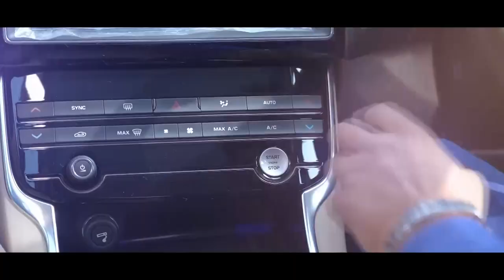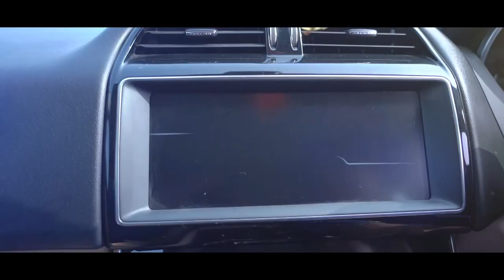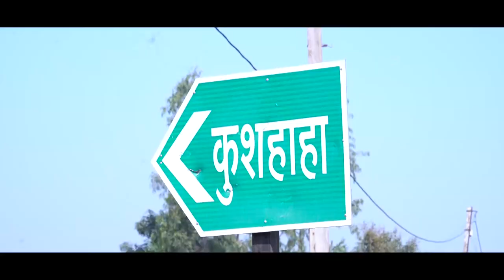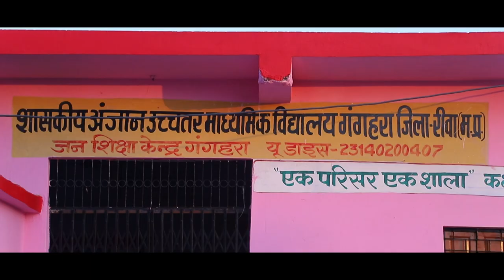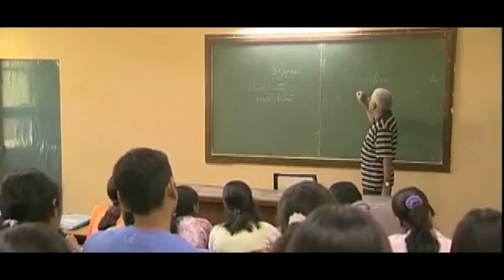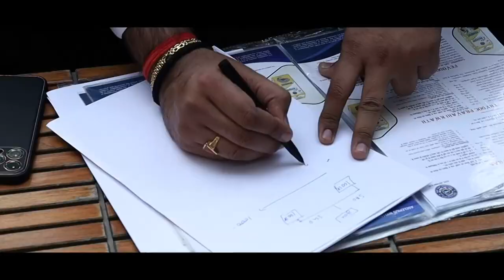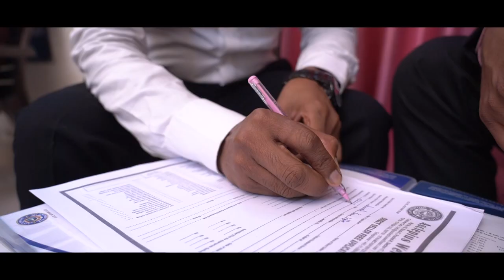Documentary Video of Gyanendra Sharma, Royal Diamond, AWPL । Success and life story awpl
Mr. Gynendra Sharma is the Royal Diamond of Asclepius wellness pvt Ltd . He started his carries from army and Now the India well known Direct Selling achiever !!
This is the Documentary of life struggle journey of Mr. gyanendra sharma ki.